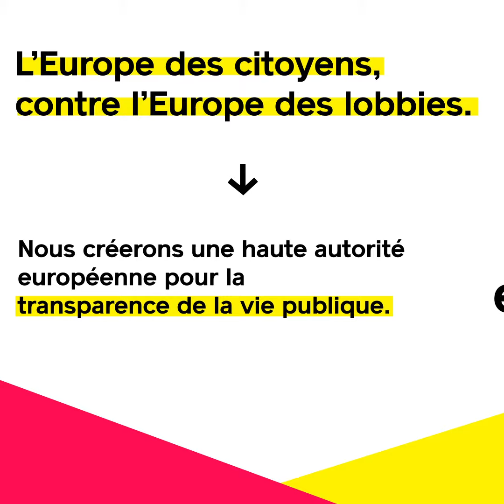NOS COMBATS POUR L'EUROPE - LES LOBBIES